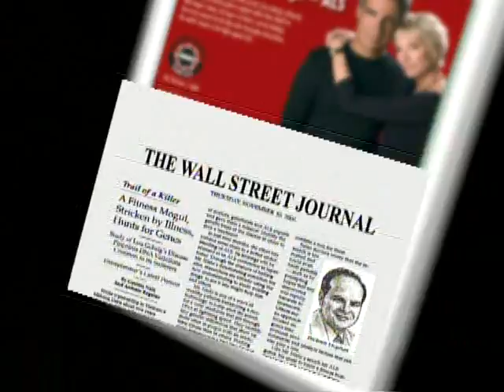Bash to Bash '07 - revised